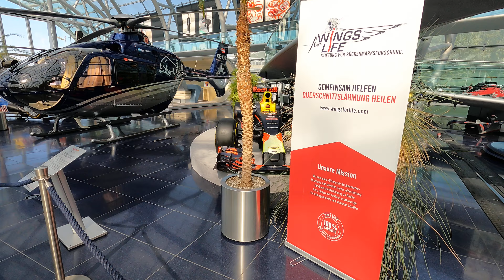Hangar 7 Salzburg Austria September 2022